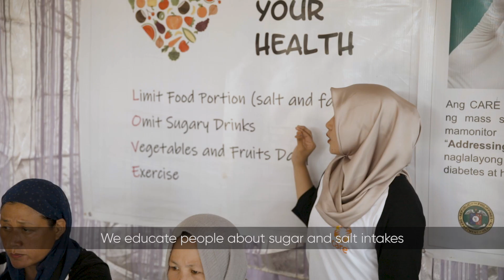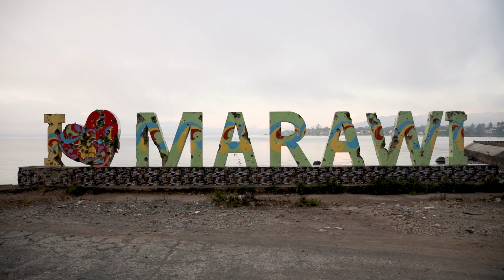New Answers For Chronic Disease In Crisis Settings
Jaslia Abbas lived with her husband in Marawi City for years, raising their five children and helping others as a midwife. Then in 2017, the siege of Marawi began. The armed conflict between government forces and militant groups lasted for five months – and changed Jaslia’s life forever.

"We stayed three days with no food and without sleeping, while bombs were exploding all around us," said Jaslia. During a break in the fighting, her family fled the devastated city – part of an exodus of more than 350,000 people seeking refuge in evacuation centers. They ended up in a tent city, and now live in a nearby transitory shelter.

Today, more than 80 million people like Jaslia are displaced from their homes by conflict, natural disasters and other emergencies, according to the United Nations. Many live in temporary shelters that provide food, water and other basic needs. However, the prevention and care of chronic diseases – also called noncommunicable diseases (NCDs) like diabetes and heart disease – is usually overlooked in these settings, according to the World Health Organization (WHO).

This is especially challenging when emergency situations turn into protracted crises like in Marawi, where three years after the siege, much of the health infrastructure has yet to be rebuilt and more than 120,000 people remain displaced. Despite the increasing impact of NCDs globally, little information exists on the prevalence and impact of chronic disease for people in crisis settings.